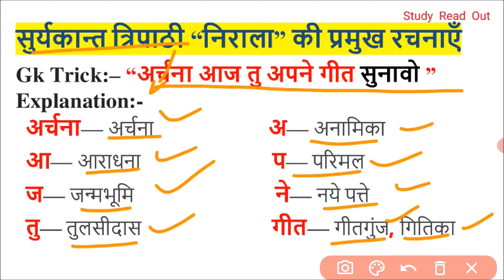सूर्यकुमार त्रिपाठी निराला की प्रमुख रचनाएँ | study read out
सूर्यकांत त्रिपाठी निराला की कविताएं
सूर्यकांत त्रिपाठी निराला की दो रचनाएं
सूर्यकांत त्रिपाठी निराला की भाषा शैली
सूर्यकांत त्रिपाठी निराला की चार रचनाओं के नाम लिखिए
सूर्यकांत त्रिपाठी निराला की मृत्यु
सूर्यकांत त्रिपाठी निराला का जीवन परिचय हिंदी में
सूर्यकांत त्रिपाठी 'निराला का साहित्यिक परिचय pdf
सूर्यकांत त्रिपाठी निराला की काव्यगत विशेषताएँ